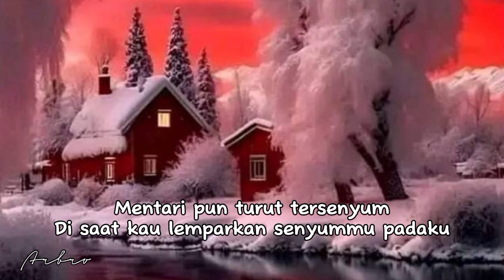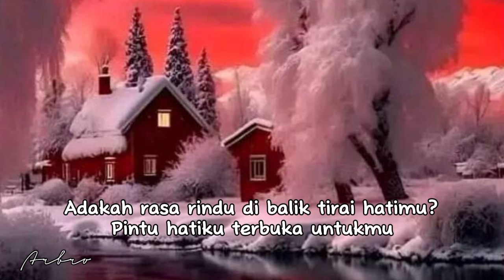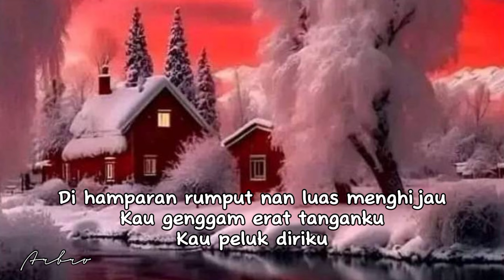SENJA NAN MERAH - Wahyu OS (+lirik)